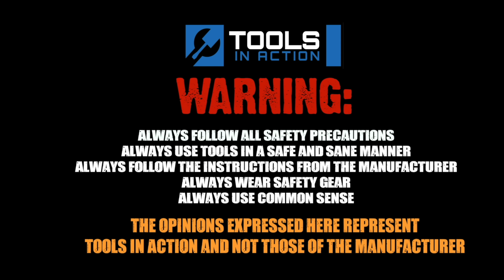Gas vs Battery Lawn Mower - Which is better?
We take a look at the TORO 22" recycler mower in both gas and battery form.  We uncover some surprising results!